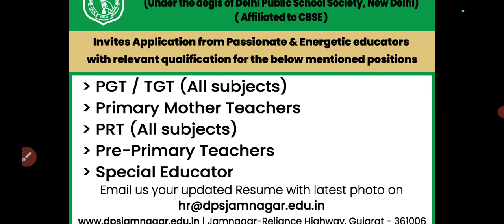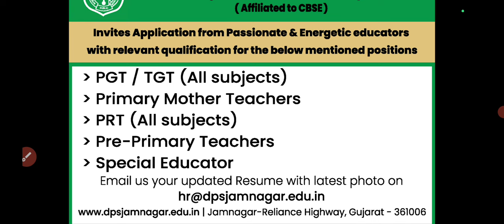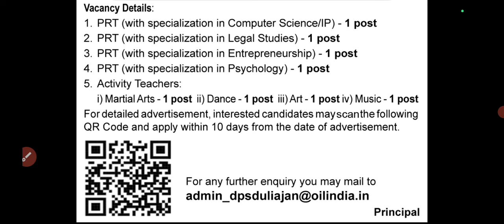DELHI PUBLIC SCHOOL TEACHER VACANCY 2024|PGT TGT PRT ALL SUBJECTS|DPS|दो DPS स्कूल से शिक्षक भर्ती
DELHI PUBLIC SCHOOL TEACHER RECRUITMENT 2024|PGT TGT PRT|FRESHER ELIGIBLE|CTET TET NOT MANDATORY

SELECTION PROCESS OF PRE PRIMARY

dsssb,
recruitment,
nvs,
Nvs teacher recruitment 2024